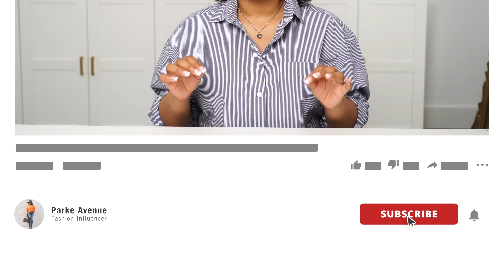How To Enhance Your Style | YSL, Veronica Beard, Gucci, Banana Republic | What I Wore This Week 138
✨Outfit 1
Blazer
Top (Large)
Pants (size up and tailor down)
Shoes (runs 1 size large)

✨Outfit 2
Top (Large)
Jeans (similar vibe)
Bag (cute option)

✨Outfit 3
Top (Large)
Jeans (same style diff wash)
Shoes (same brand, similar style)
Sunglasses

✨Outfit 4
Top (similar vibe)
Top (similar vibe)
Shoes (cute option)
Sunglasses

✨Outfit 5
Blazer (cute option)
Top (Large, color “swan”) Top (Large)